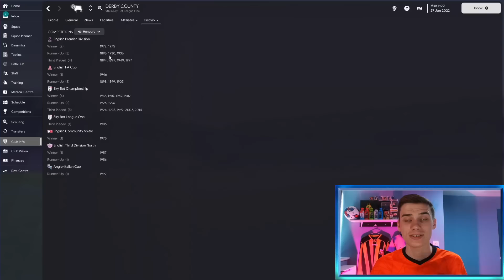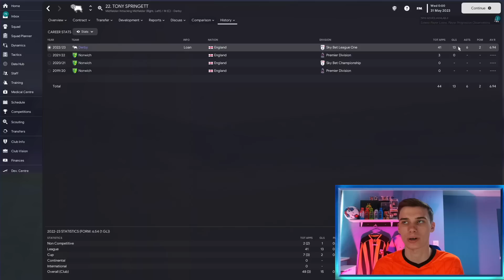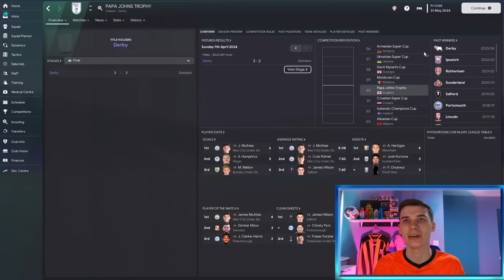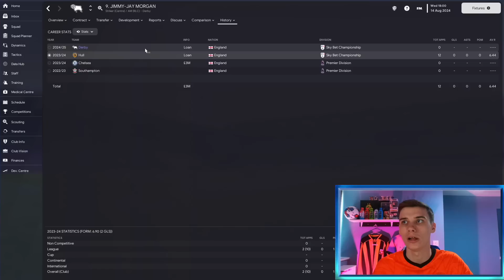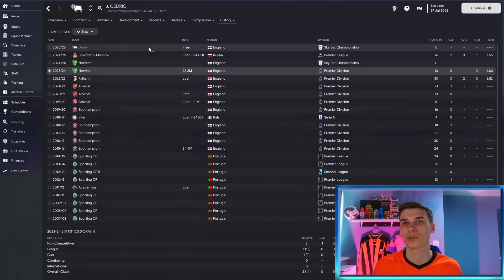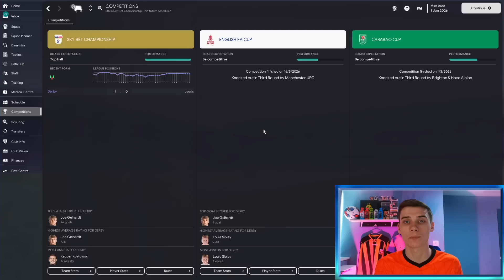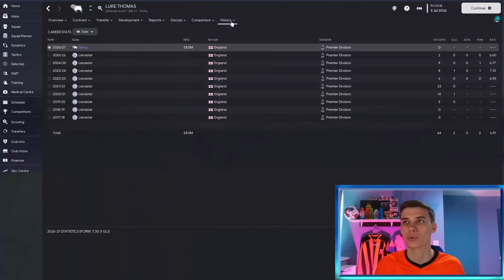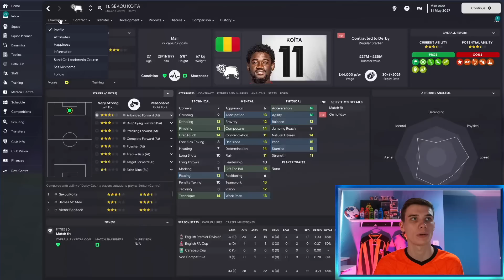I Rebuilt The Worst Prem Team EVER In FM23...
Welcome to my video where I Rebuilt The Worst Prem Team EVER In Football Manager 2023, the 15th FM23 one-off rebuild on this channel where I rebuild Derby in League One (or at least attempt to!)